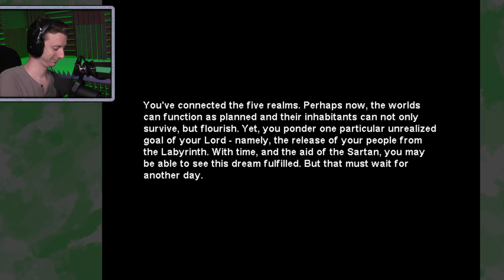Death Gate (PC) #20 │ FINALE │ ProJared Plays!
A point and click adventure, DEATH GATE is unknown compared to games like King's Quest, but it's one of my favorites. It features a story by the renowned Margaret Weis, an awesome art style, and lots of surprisingly decent voice acting!

Sit on down and enjoy some story time with Jared!